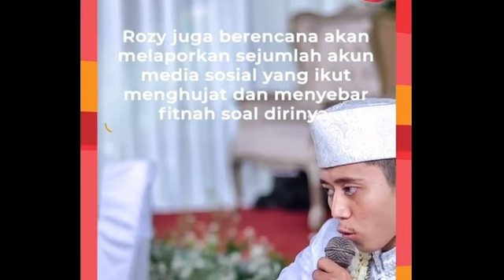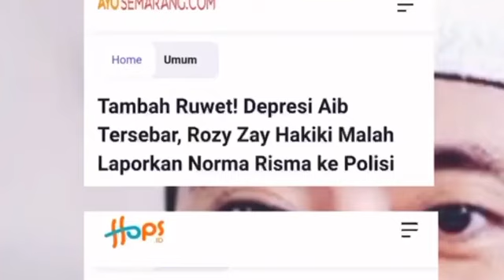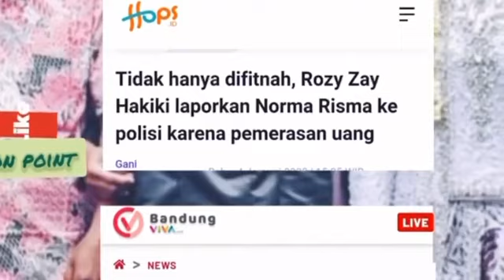BREAKING‼️LAPORAN ROZY ZAY DITOLAK MENTAH2 POLDA BANTEN;NORMA RISMA;SELINGKUHI MERTUA,pansos,gosip,,